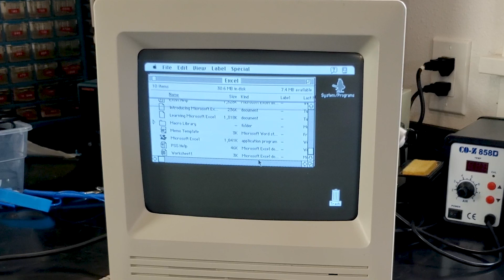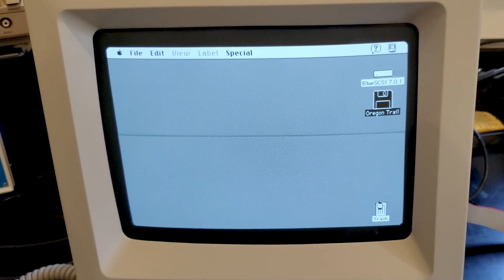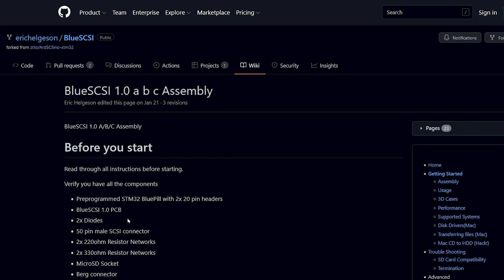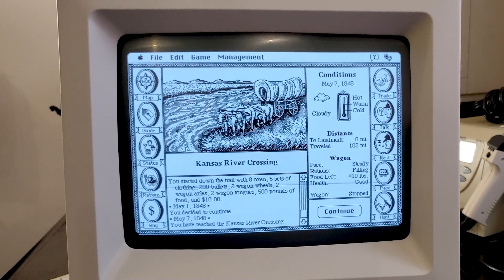Apple Mac SE/30 CRT Flicker Fix + Floppy EMU & Blue SCSI Install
In this Marchintosh video we fix a lingering issue with the Apple Macintosh SE/30  we restored last year. In the end its a very nice looking machine with good overall performance. Then we install an external Floppy EMU and an internal Blue SCSI SD to SCSI board so we can load software and save the 30 year old hard drive.

00:00 - Introduction
00:50 - Flicker Issue Fixing
02:39 - Testing Fix
03:26 - Floppy EMU
04:49 - Blue SCSI
05:57 - Conclusion

ABOUT RAVENWOLF RETRO TECH

RavenWolf Retro Tech brings you new vintage tech videos regularly. We currently have about half a dozen videos in various states of completion, including Amiga 500 and Amiga 3000 restoration series’, part 2 of the Osbourne Executive Restoration (I know, its about time), a universal Commodore bench power supply, and a video on Commodore 64 and Amiga video output options and more!

Recent videos include a look at the mysterious VIC-42 chips that appeared on eBay, A look at our shop and all the vintage goodies waiting to be restored, an amazing streak of finds at local garage and estate sales, several videos in the Mac SE/30 restoration project and the start of restoration on a pair of Commodore Amigas.

At RavenWolf Retro Tech we restore and explore vintage technology from Back in the Day!

Now that we are moved into the new shop, the frequency of videos is increasing. I’ll keep putting out videos as I can, but I promise to focus on higher quality videos that don’t waste your time over frequent, low effort projects.

Currently all support will go to tools and items for restoration.

Apple II image courtesy of Wiki Images, CC

MARCHintosh Event Logo concept and design by Javier Rivera | YouTube | Twitter: @javmast3r